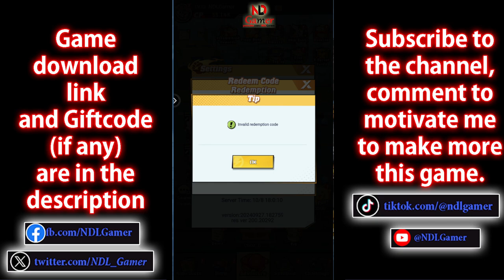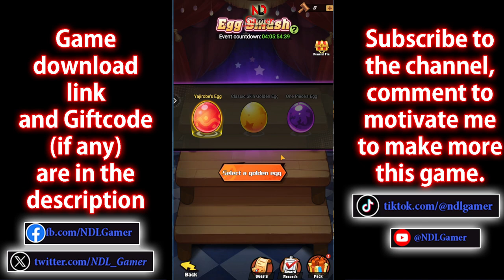Anime Battle/Manga Mayhem Unity New 4 Giftcodes October & Gacha 100 times get many Red Heroes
Anime Clash Assemble/Manga Mayhem Unity & New 4 Giftcode October

Avatar - Redeem Code

🎁New 4 Giftcodes Anime Clash Assemble October
1. hAEdaNB (Global)
2. jn245As (Global)
3. LawKyak (Asian)
4. xqRD6aB (Asian)